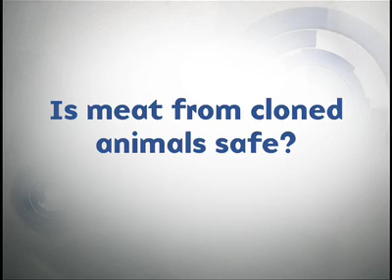Is meat from cloned animals safe?